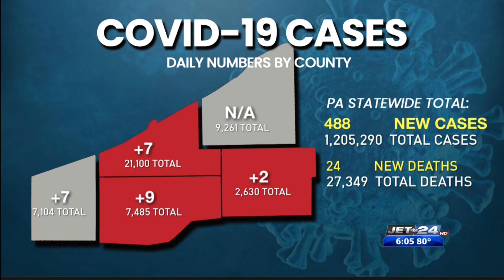Pennsylvania Department of Health provides COVID-19 update for June 5th